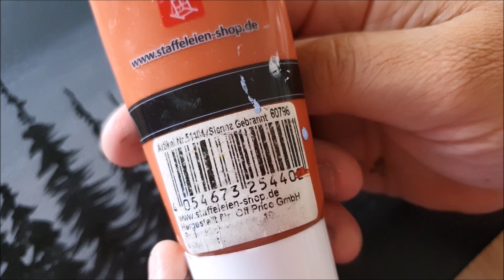KING ART LIGHT IN THE FOREST N 70 PAINTING TECHNIQUE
LIGHT IN THE FOREST